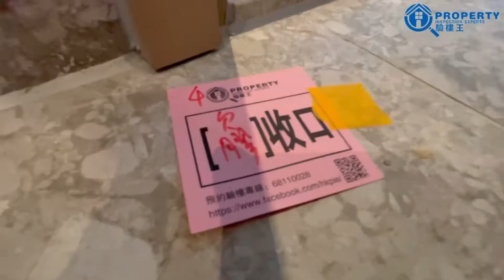【🔍驗樓王 瑧尚 Artisan Garden 】預約驗樓熱線: 68110028 ☎️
【🔍驗樓王 山水盈 瑧尚 Artisan Garden 】
預約驗樓熱線: 68110028 ☎️